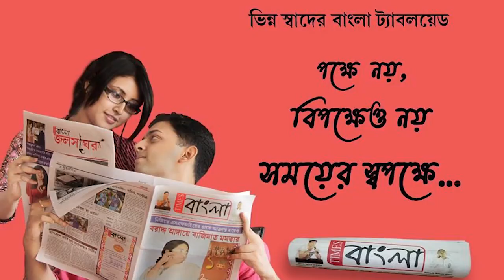বড়দিনে মাইথনে পিকনিক করতে পর্যটকদের ভিড়! পুলিশেরও কড়া নিরাপত্তা দেখা গেলো এদিন